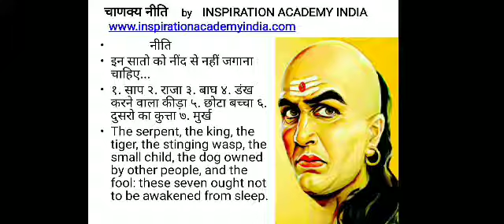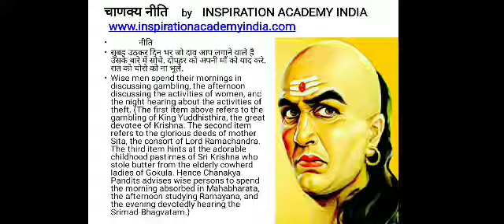Chanakya Niti 18 "चाणक्य नीति" 18 by dynamic memory guru Lalit Gupta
Hello friends we upload this video to motivate people. In this video it is rules of chanakya  but it is also connected to us.
Connect us
INSPIRATION ACADEMY INDIA